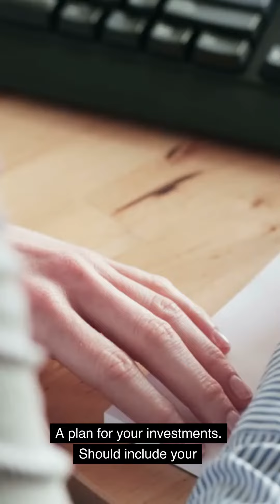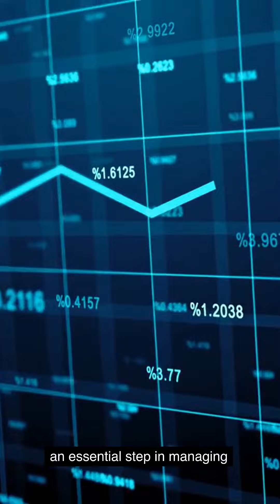A clear plan for your investments is perhaps essential to managing your risk.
A clear plan for your investments is perhaps essential to managing your risk. We tend to become more emotional and make many more mistakes when trading if we do not have a clear plan.